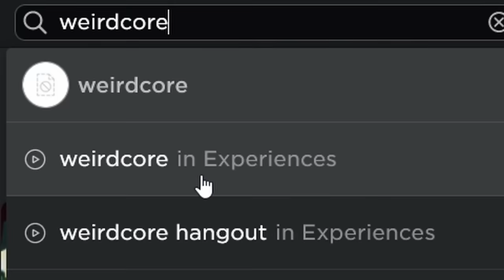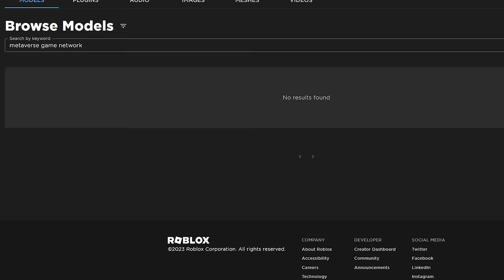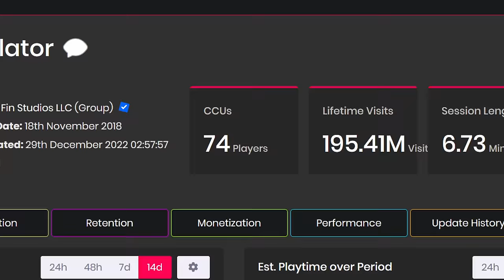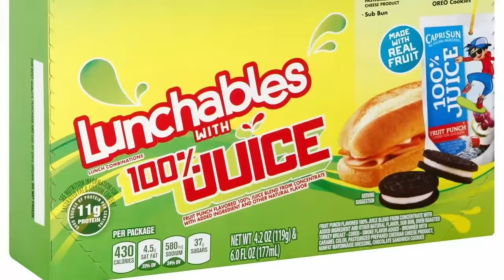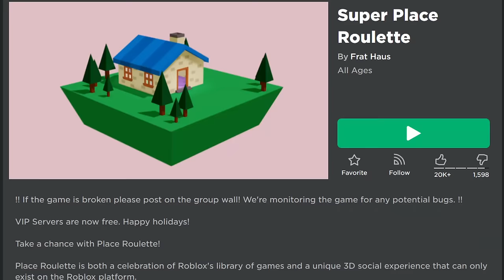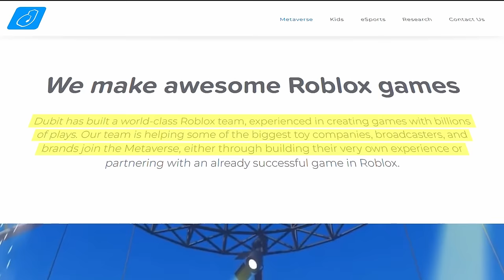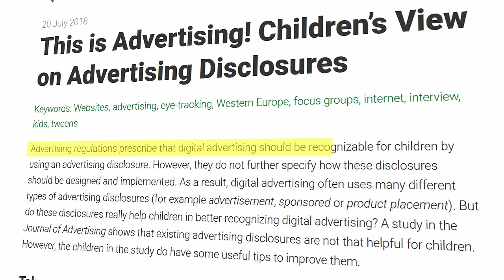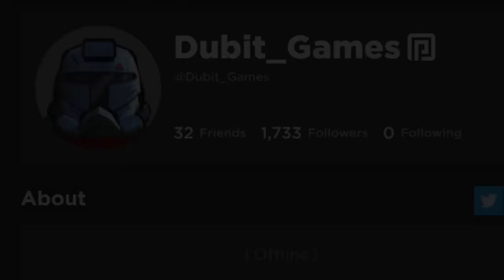Roblox's Shadiest Conspiracy: The Metaverse Game Network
Why are you here? Did the thumbnail catch your attention? Maybe you've seen the strange, cold, blue portal that it features in a Roblox game before and been left utterly baffled as to what it is? That Google search you did on the Metaverse Game Network that somehow brought back no relevant results must have seemed really weird, huh? Well, that was the case for the entire Roblox community - until now. I've done some digging and found out what these portals REALLY are, and today, I'm here to expose them.

YES I know the following blurb is annoying I'm just trying it one time to see if it boosts viewership in any way:

Shark says "hai :3"